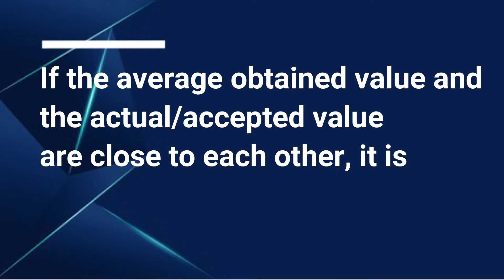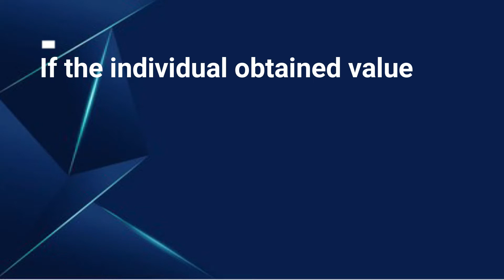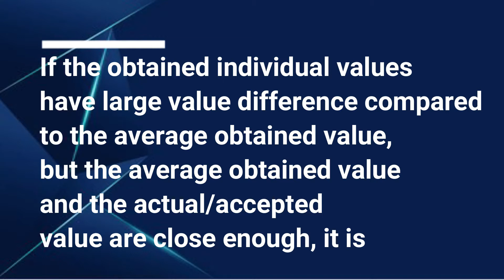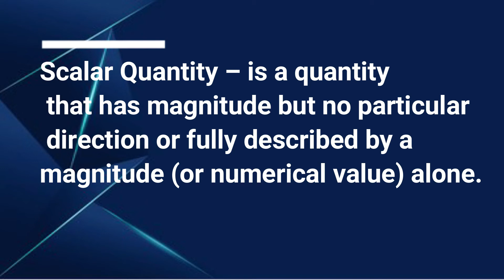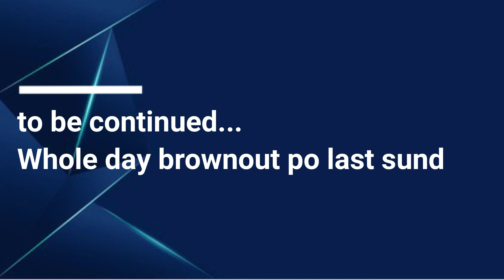science tvbi sample